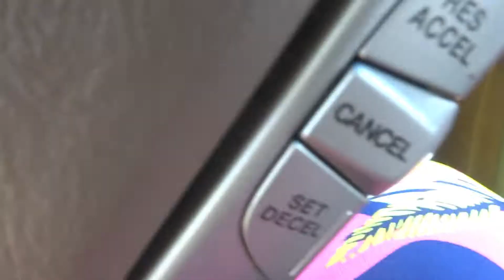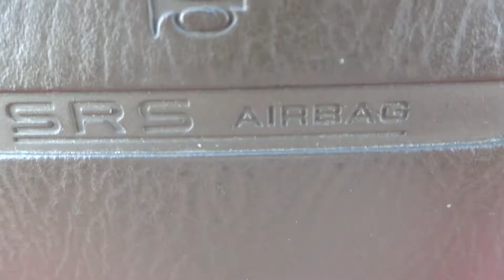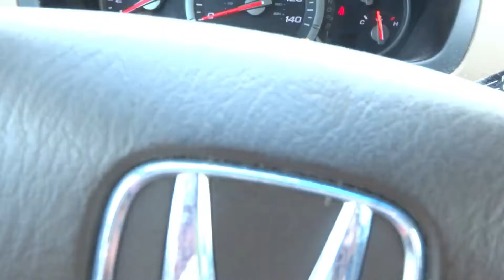I Went Crazy In Wal-Mart